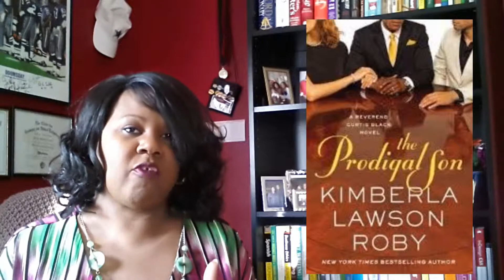5 Star Review The Prodigal Son by Kimberla Lawson Roby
Yolanda Johnson-Bryant gives a 5-Star Video Review for The Prodigal Son by Kimberla Lawson Roby.